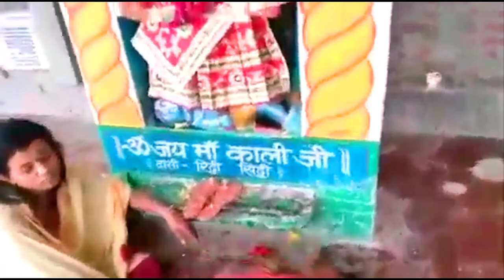बालाजी मंदिर में प्रेत आत्मा प्रवेश भूतों पर पड़ती है भयंकर मार अपनी आंखों से देखें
Balaji bhagwanpur dham amethi